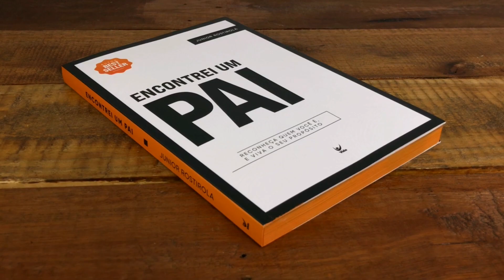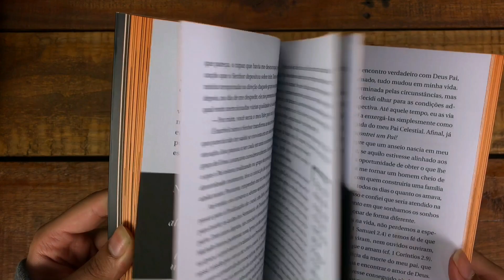Livro Encontrei Um Pai - Reconheça Quem Você É E Viva Seu Propósito - Junior Rostirola - Com Cristo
Conheça a biografia do autor do Livro Café com Deus Pai: Porções Diárias de Renovação.

Como lidar com a dor que sentimos é uma escolha pessoal que enfrentamos diariamente. Podemos optar por nos afundar em nosso sofrimento ou enfrentar a dor e usá-la como inspiração para mudar a vida dos outros. A história de Junior Rostirola é um exemplo inspirador de como ele transformou suas dores em uma missão para ajudar os outros.

Apesar de ter crescido em um lar disfuncional e sofrer com um pai alcoólatra que agredia sua família, Junior não deixou a dor definir sua vida. Ele enfrentou seus traumas emocionais e transformou-os em uma fonte de motivação para mudar a história daqueles que o rodeiam. Seu sofrimento se tornou uma inquietação para gerar mudanças positivas na sociedade.

Com fé e coragem, Junior usou sua experiência de vida para ajudar os outros a superarem suas próprias dificuldades e traumas. Sua história é uma prova de que podemos transformar a dor em combustível para mudanças significativas em nossas vidas e na vida dos outros.

“Junior Rostirola nos mostra, com sensibilidade e grandeza, que existe uma forma de catalisar toda a sua dor e transformá-la em uma história de sucesso. Encontrei um Pai mostra que é possível amar após viver num cenário no qual você nunca foi amado e desenvolver uma jornada pessoal de transformação. Tenho certeza de que este livro mudará a sua vida. Recomendo esta leitura.”
Deive Leonardo, Youtuber com o maior canal de pregação individual do mundo.

“Encontrei um Pai trata de uma realidade difícil e desafiadora, mas com um final bem diferente dos traumas e revoltas que encontramos na maioria das pessoas. Você verá a beleza de ações extraordinárias que foram impulsionadas pelas deficiências e dores de alguém que encontrou em Deus suporte para vencer. Jesus poderia ter dito: “Meu Pai”, mas disse: “Pai nosso”. Indico este livro.”
Claudio Duarte, Pastor e conferencista

Abaixo seguem os capítulos do vídeo para ajudar na visualização:
0:00 Confira o Livro Encontrei Um Pai:
1:23 Visite Nosso Site e Compre Agora!